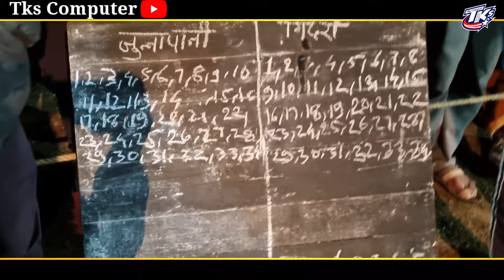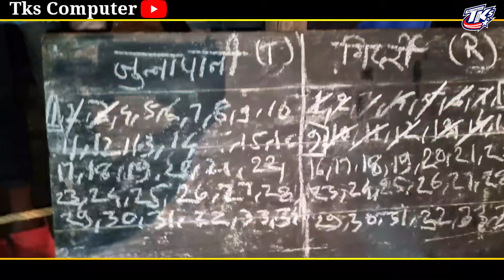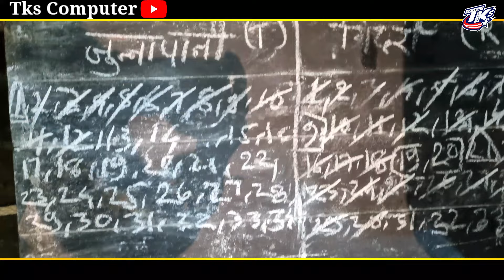Live 🔴 कबड्डी Junnapani VS Giddari, जुन्नापानी VS गिद्दरी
Live 🔴 कबड्डी Junnapani VS Giddari ,
जुन्नापानी VS गिद्दरी

खेल मैदान ग्राम - भर्रीटोला (मंगचुवा)
तह - डौंडी लोहारा, जिला - बालोद
Bharritola (Mangchuwa)

आयोजक :-
रात्रि कालीन एकदिवसीय कबड्डी प्रतियोगिता 2024
मारुति कबड्डी क्लब भर्रीटोला द्वारा

आप सभी का स्वागत है, हमारे यूट्यूब चैनल Tks Computer And CG KHEL में
Cg ऊंची कूद , KABADDI Uchhi KuD,LONG Jump ,High jump

उद्देश्य :-
@ टीकेश कम्प्यूटर एक एनोरंजन मात्र के लिए चैनल  है । इस चैनल मे छत्तीसगढ़ में जितने भी खेल कूद का कार्यक्रम  संबंधित विडियो को आपलोड की जाती है और हमारे चैनल का उद्देश्य छत्तीसगढ़ संस्कृति खेल कूद  का प्रचार प्रसार करना है। हम इसमें कबड्डी, फुगडी , क्रिकेट,खो_खो,दौड़,खुर्सी दौड़ ,आलू दौड़ ,सुरोली खुर्सी,CG KHEL , आदि छत्तीसगढ़ से संबंधित सभी प्रकार के विडियो रोज अपलोड किया जाता हैं।
      आप हम पर इसी तरह अपना प्यार बनाये रहें ( @टीकेश कंप्यूटर ) @tkscomputer आपके मनोरंजन के लिए रोज विडियो लाते रहेगी |

Objective :-
@TksComputer   is a channel for entertainment only. In this channel, videos related to all the sports activities in Chhattisgarh are uploaded and the objective of our channel is to promote Chhattisgarh culture and sports. We upload all types of videos related to Chhattisgarh like Kabaddi, Fugdi, Cricket, Potato Race, Suroli Khursi, etc. daily.
       You keep your love on us like this ( ‎@TksComputer   ) @CGKHEL will keep bringing videos daily for your entertainment.
             !!Jai Johar !! Jai Chhattisgarh!!
kabbadi
Pro Kabaddi
CG Kabaddi
best Kabaddi
superhit Kabaddi
Cg kabbadi
Pro kabbadi
PRO KABADDI
pro match
final match
 छत्तीसगढ़ कबड्डी प्रीमियर लीग 2023
 छत्तीसगढ़ कबड्डी प्रीमियर लीग 2024
पुरूस्कार वितरण कबड्डी प्रतियोगिता
छत्तीसगढ़ की टॉप 5 खतरनाक कबड्डी टीम
ताबड़तोड़ प्रदर्शन
cg top 5 kabaddi team
top 5 kabaddi teams chhattisgarh
cg kabaddi
cg kabaddi update
cg kabaddi video
Durgesh netam kabaddi video
kabaddi match
deori balod kabaddi
bharritola
balod cg
kabaddi live
pro kabaddi
kabaddi tournament
kabaddi match live
cg kabaddi
cg kabaddi match#cgstar#cgvsmp